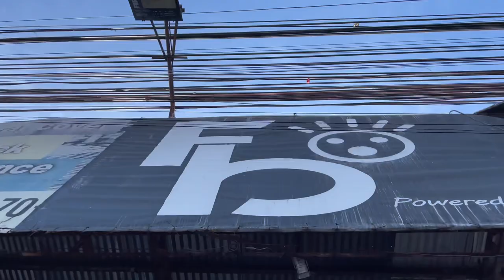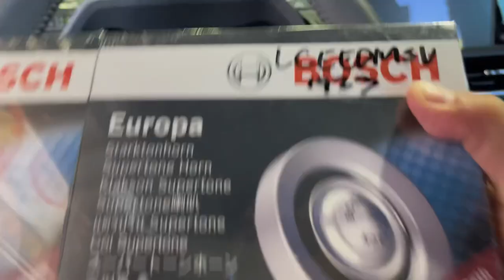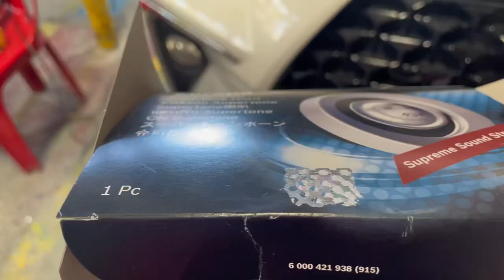Sound check, Europa!